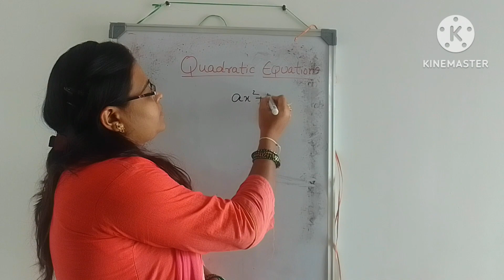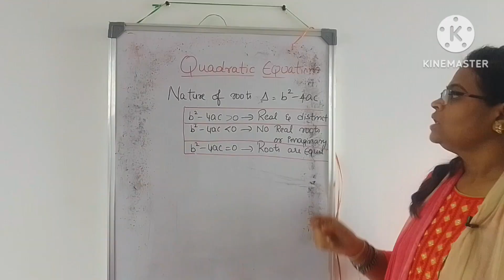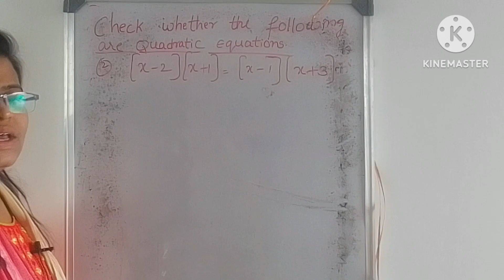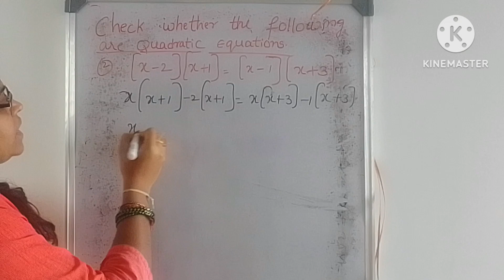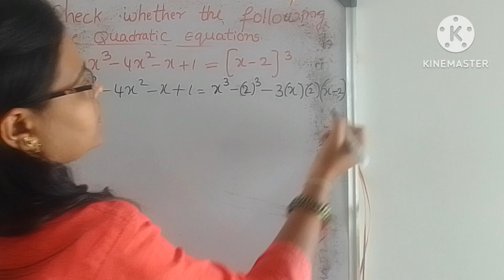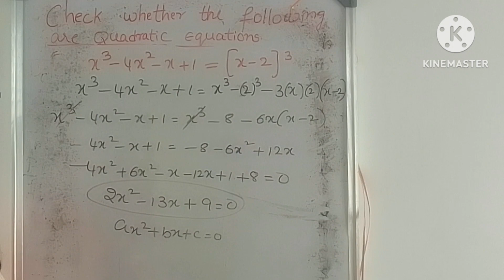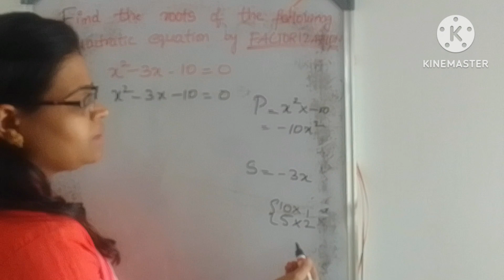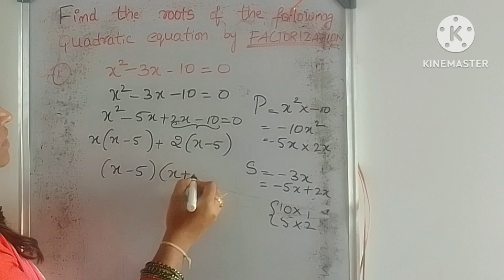CLASS 10| QUADRATIC EQUATIONS |INTRODUCTION |FACTORISATION METHOD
CLASS 10| QUADRATIC EQUATIONS |INTRODUCTION |FACTORISATION METHOD class10maths factorisation quadratic equations